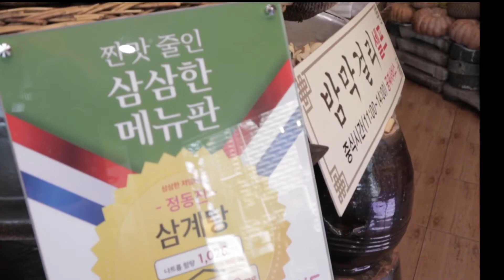가마솥에 끓인"삼계탕"토속 음식점 "정동진" 한방 삼계탕/Samgyetang - Korean street food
💜 가게이름: 토속음식점"정동진"

     🥣은이버섯 한방삼계탕 : KWR 15,000(USD13.06)
     🥣동총하초 한방삼계탕 : KWR 18,000(USD15.67)
     🥣전복 한방삼계탕  :KWR 23,000(USD20.03)외 왕갈비탕,해물파전등

     💜주소 :서울 동작구 만양로 85